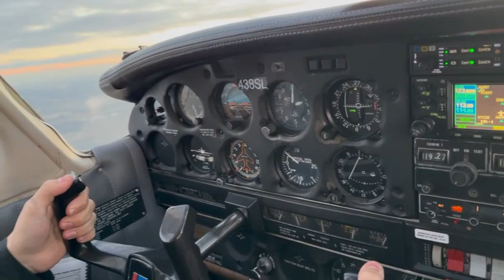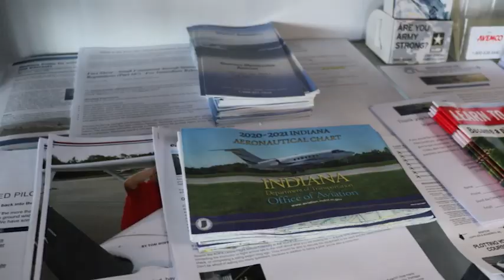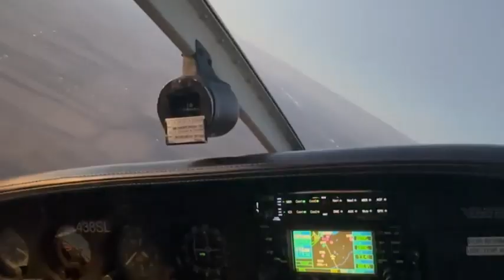Gabe Anderson - Feature Story Package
Lastly, make sure to hit that push notifications button so you can always be alerted when we release new content!